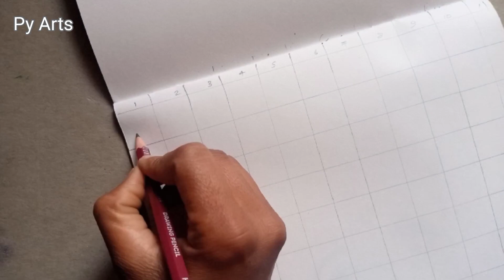How to draw durga mata drawing with pencil || Durga mata Realistic drawing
Durga mata drawing with pencil simple drawing Sketch.